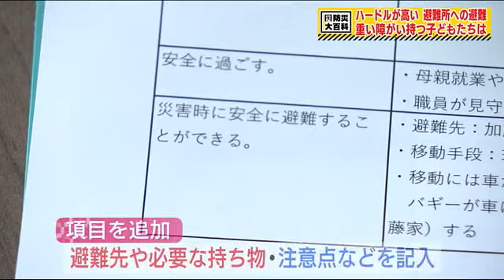障がい者の避難 避難所にためらい過ごしたのは車の中『守るべきは命』個別避難計画で備える【福島発】 (21/10/17 08:00)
東京大学大学院客員教授で防災マイスターの松尾一郎さんが訪れたのは、福島県いわき市の『どりーむず』　重い障がいを持つ子どもたちを受け入れるデイサービス施設。理事長の笠間真紀さんが「重い障がいを持つ子どもたちの笑顔と地域を繋ぎたい」と３年前に開所した。

ＮＰＯ法人ままはーと・笠間真紀理事長：「私自身の三男が重症心身障がい児で生まれまして。いわき市で重心のお子さんたちを預かっていただける施設が少ないことと、将来的にもっと成長していって大人になったときに、彼ら彼女たちがずっと幸せに帰れる場所になったらいいなということからスタートしています」

しかし開設の翌年に『令和元年東日本台風』が発生し、近くを流れる夏井川の支流・好間川が氾濫。施設だけでなく、笠間さんの自宅も浸水被害を受けたが…

防災マイスター・松尾一郎さん：「お子さんを連れて行って、そういう施設も含めて、なかなか機能としてお子さんを面倒見れるような施設・避難所じゃなければ」

ＮＰＯ法人ままはーと・笠間真紀理事長：「そうですね、体育館とか一般の避難所はすごく厳しい。過酷です」

被災した笠間さんが、呼吸器が必要な息子の理恩くんと一夜を明かしたのは、避難所ではなく車の中だった。
ＮＰＯ法人ままはーと・笠間真紀理事長：「避難所に行くことは、ためらいが強かったので。（周囲に）気を遣いすぎて、電源があるのかとかパーテーションがあるのかとか、毛布があるのかとか考えすぎちゃうんだったら、自分でやっちゃったほうがいいやと思って」

【普段からやっていないことは災害時にはもっとできない】・・・その教訓から、笠間さんは２０２１年に移転し再出発を果たした施設で、新たな取り組みを始めた。
利用者２５人の子ども一人ひとりに合わせ作成し、被災前から使用していた「個別支援計画書」。これに避難先や必要な持ち物、注意点などを記入する項目を追加した。

防災マイスター・松尾一郎さん：「あくまでも子どもたちの視点、家族の視点で個別避難計画を作っていく、それは重要ですね」

ＮＰＯ法人ままはーと・笠間真紀理事長：「リアル生の声なので。１００％のお母さんたちが避難所に行けないとおっしゃいますので」

【介助に必要な設備が整っていない】【環境の変化に敏感なため、避難所は大きな負担になる】・・・理由は様々だが、東日本台風から２年が経った今も避難所への避難はハードルが高いまま。

笠間さんは、それを少しでも下げていければと考えている。
ＮＰＯ法人ままはーと・笠間真紀理事長：「やっぱり守るべきものは命なので。私も自分で経験して強く思いました。人に遠慮している場合じゃないなと。それぞれに行政は行政、教育は教育、ご家庭はご家庭で頑張っているんですけど、それを繋ぐ役割というのがなかなか見えてこないので、是非皆さんを繋げられるような取り組みにしていきたいなと思っています」